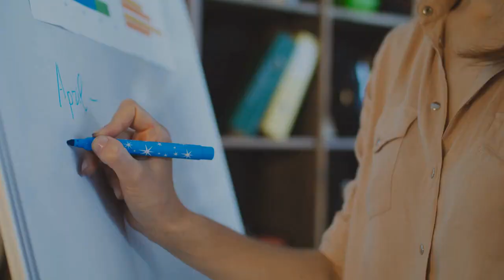Starting a Cleaning Business: The Complete Guide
So you’re thinking of starting your own cleaning business? Great idea! Plenty of people need help cleaning and tidying, so why not make a living doing something you enjoy?
But before you get started, it’s essential to understand what you need to consider. There’s more to launching a successful cleaning business than just grabbing a vacuum cleaner and a mop.
Let’s dive through this article!

Pick your sector & view sales-funnel demos that absolutely kill it online! -

Explore our Content Hub to learn new marketing strategies, PPC, SEO, Funnels, and Email Automation!

Enjoy ENDLESS Free Online SEO Tools!

View Clients & Testimonials.